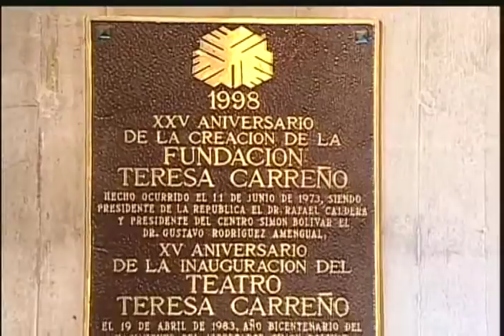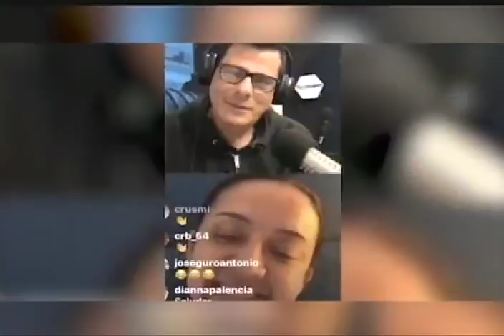Presidente Maduro en Asamblea Internacional de Los Pueblos, 26 febrero 2019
El Presidente de Venezuela, Nicolás Maduro, presente en el cierre de la Asamblea Internacional de Los Pueblos en el Teatro Teresa Carreño de Caracas. Evento completo, transmitido en cadena de radio y televisión este 26 de febrero de 2019.